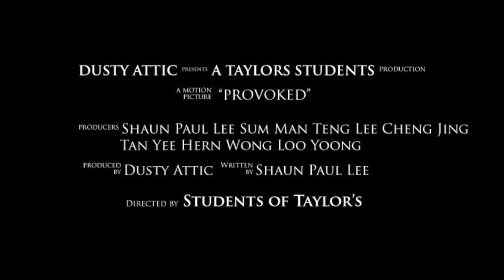Short Film - PROVOKED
Directed by Kenneth Leow
Written by Shaun Paul Lee

Actors:
Sum Man Teng
Shaun Paul Lee
Tan Yee Hern
Wong Loo Yoong
Lee Cheng Jing

The end credits in the film was for school project purposes.
Genre: Thriller, Horror, Comedy